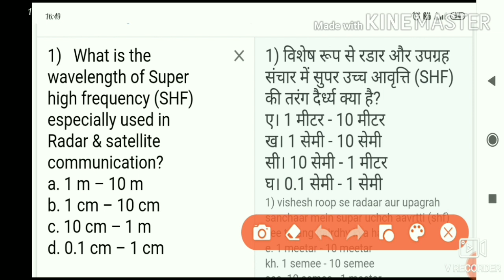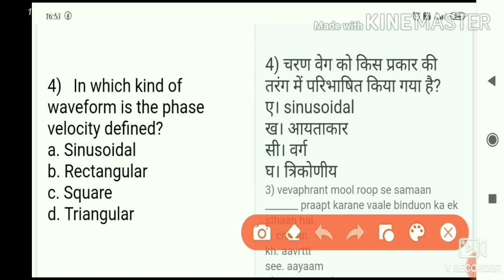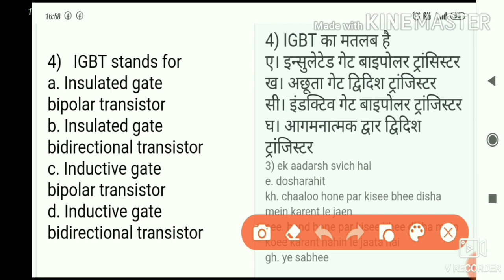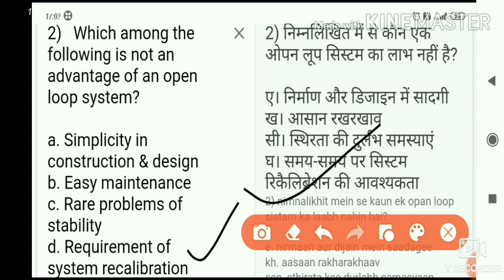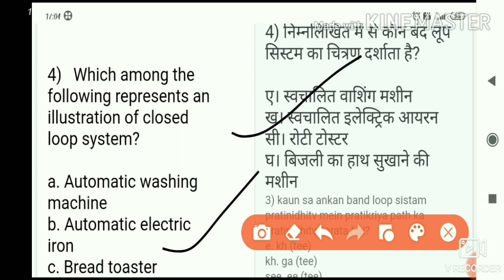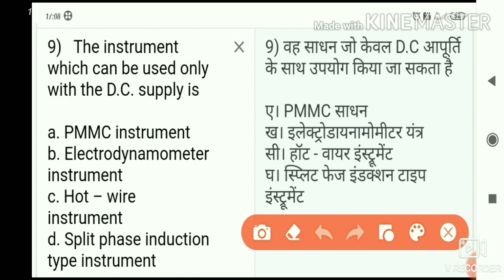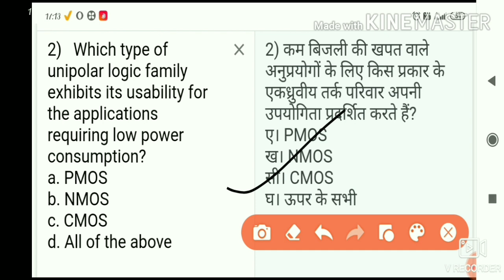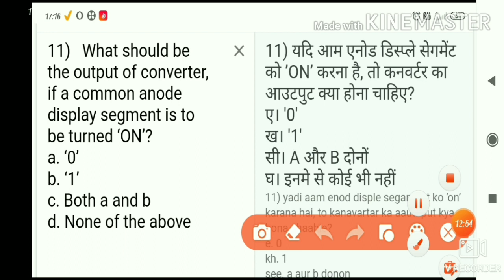NCL FOREMAN model paper: NCL Foreman Electronic | NCL model paper 2020 | NCL Electronic Question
NCL Foreman QUESTION PAPER, NCL model paper 2020, NCL Electronics Question paper, NCL Foreman requirement 2020, NCL requirement, NCL HEMM EXAM date, NCL EXAM 2020, NCL HEMM admit card date, NCL

Related tags-
• NCL Previous year Question paper
• NCL Electronics Previous year Question paper
• NCL foreman Electronics Previous year Question paper
• NCL foreman model paper
• NCL fourman Electronics model paper
1- ncl recruitment 2020
2- ncl vacancy 2020
3- ncl recruitment 2020 notification
4- ncl foreman recruitment 2020
5- coal india recruitment 2020
6- ncl technician recruitment 2020
7- ncl recruitment 2020 tamil
8- ncl recruitment 2020 apply online
9- northern coalfields recruitment 2020
10- ncl bharti 2020
11- NCL recruitment 2020
12- ncl online form 2020
13- ncl new recruitment 2020
14- ncl 2020 recruitment
15- ncl recruitment 2020 cut off
16- ncl recruitment 2020 sallery
17- ncl recruitment 2020 syllabus
18- ncl recruitment 2020 siliguri
19- NCL HEMM EXAM date